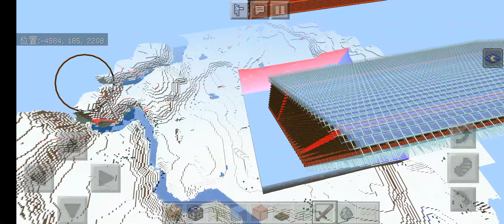Minecraft Bedrock Edition:Stray Farm 10100+dph